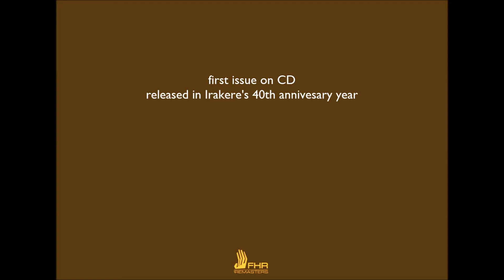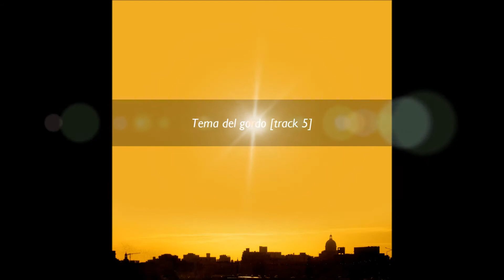IRAKERE "Live at Ronnie Scott's, Birmingham - The 1995 BBC Recording" - Chucho Valdés [FHR20]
UK release date: 15 April 2013 / USA release date: 14 May 2013. Available worldwide.

First release of CD of the legendary 27 May 1995 concert

FHR Remasters label
(remastered at Abbey Road Studios, London in 2012)

IRAKERE
Chucho Valdés - piano & director
Leo Vera • Carlos Manuel • Mayra Caridad Valdés * - vocals
Juan Munguía • Adalberto Lara 'Trompetica' - trumpets
César López - alto saxophone
Alfredo Thompson - tenor saxophone
Carlos del Puerto - bass • Enrique Plá - drums
Andrés Miranda 'El Negrón' - congas • José Miguel Meléndez - percussion & vocal

1. Pare cochero
2. Mister Bruce
3. La Explosion
4. Yemayá *
5. Tema del gordo
6. Lo Que Va a Pasar

Originally broadcast live on BBC Radio 3, this is Irakere at their very best as an Afro-Cuban jazz ensemble, appealing to both jazz and dance fans.